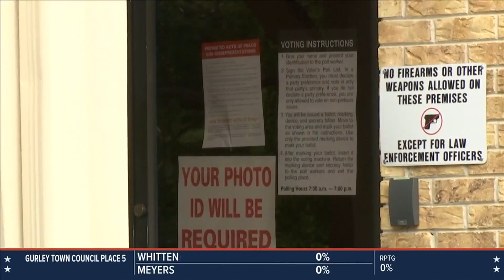What Huntsville polling places are doing to accommodate disabled voters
As voters took to the polls, we looked at what polling places were doing to accommodate disabled voters.